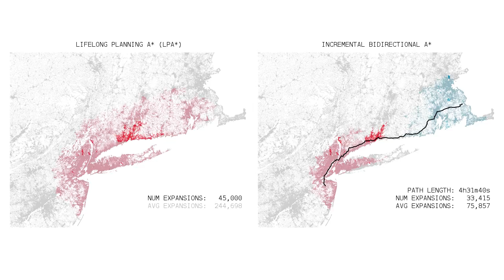Incremental Bidirectional A*